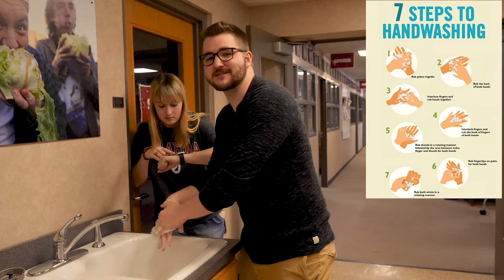OU in about 60 Seconds